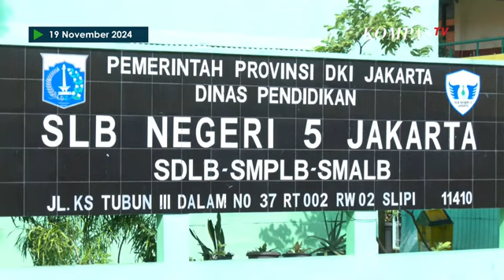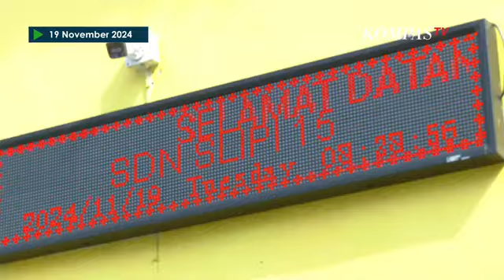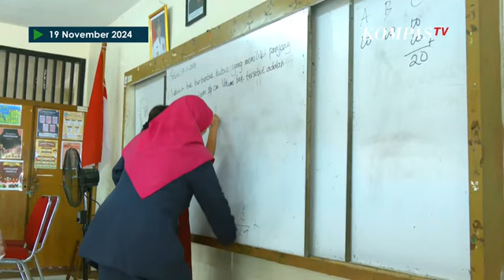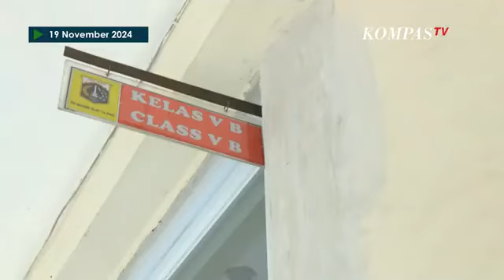Wapres Gibran Tinjau Distribusi Makan Siang Bergizi Gratis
KOMPAS.TV - Wapres Gibran Tinjau Distribusi Makan Siang Bergizi Gratis di SDN Wilayah Jakbar